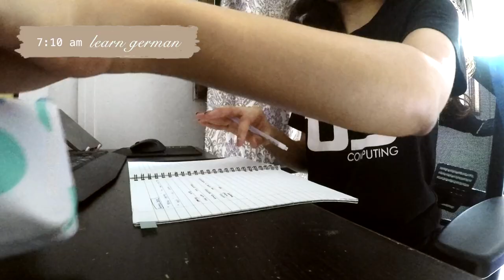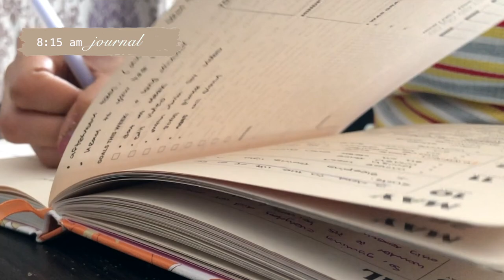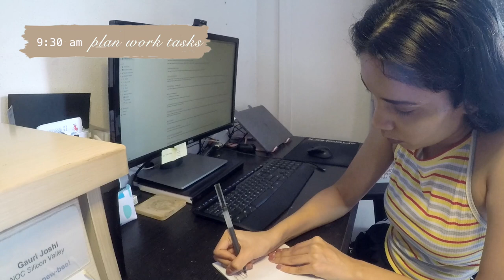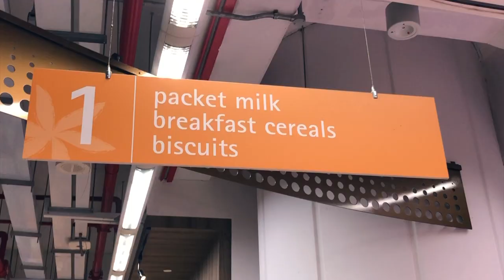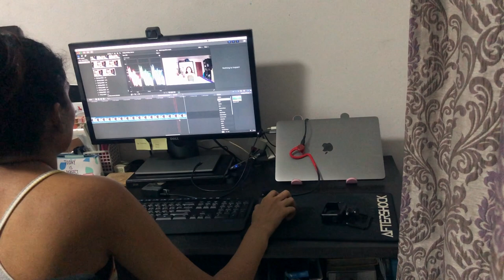a day in the life of a software engineer in singapore | work from home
I'm back with another day in the life of a software engineer in Singapore video! And this time it is me working from home 😁  This was quite fun to film and I somehow became more conscious about a process which I happen to do organically.

Hope you enjoy watching it as much as I enjoyed filming it 💜

ps: the white specks on my desk is not dust/dirt, just places where the top coat disappeared 🤓😅

©️ Copyright

Photos of world affairs taken from BuzzFeed World Instagram. @world

About me :

Hey guys! I am Gauri, a software engineer from Singapore 🇸🇬. I love consuming content about technology, productivity and travel. I decided to show snippets of my life here and hope you enjoy watching the videos I create 🤪